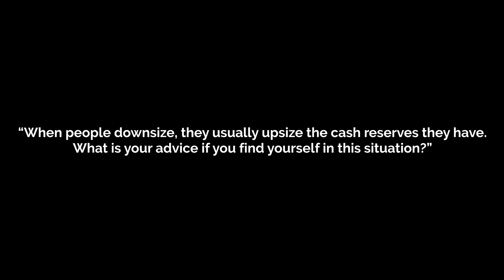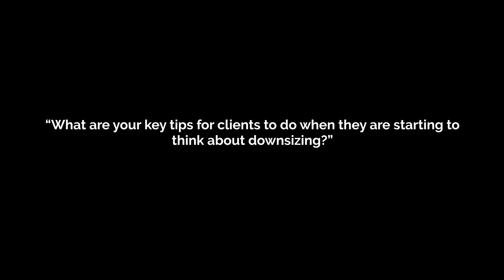The Avenue x Longevity Retirement Planning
In The Hills District, we represent a growing population of downsizers who are looking to sell their family home and move to a smaller, more manageable property and enjoy their retirement.

We have partnered with a team of experts to give timely advice to make the process of downsizing simple and efficient. In this video, we chat with Chris Jones from Longevity Retirement Planning, who has helped thousands of people achieve their financial goals, before, during and after retirement. Here he shares his key tips for downsizers and discusses what you should be planning for now to make this a smooth and enjoyable transition.

About Chris Jones
Rated one of the Top Two Financial Planners in Australia by AFR Smart Investor Masterclass in 2012. Following his Economics (Social Sciences) Honours degree at Sydney University in the mid 1990's, he completed a Diploma of Financial Planning and Masters in Commerce (Financial Planning), and is a long-time Certified Financial Planner® professional.